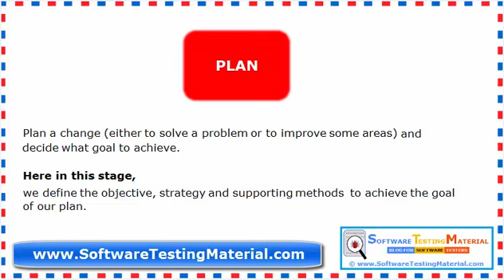PDCA Cycle (Plan Do Check Act Cycle)